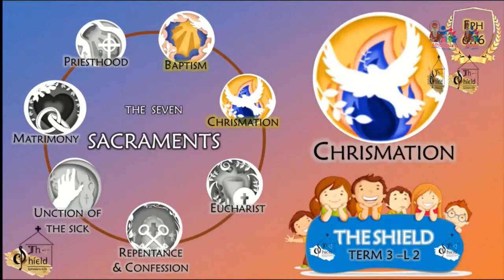The shield "Chrismation Sacrament" 23/07